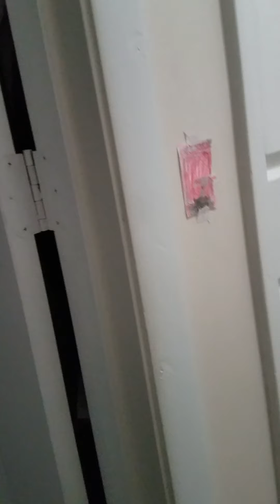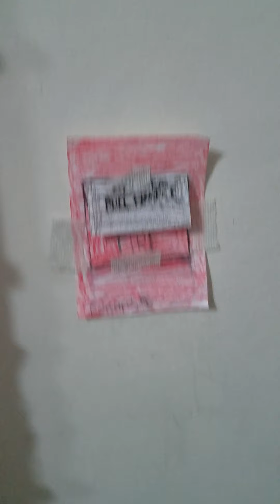System test 16: lots of Simplex Voice Evacuation